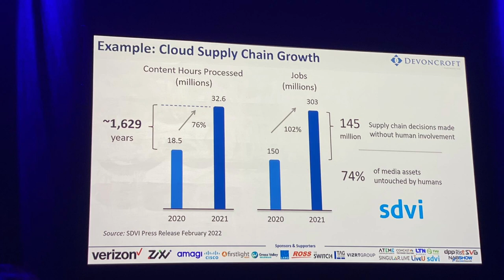NAB2022 News by MediaVision, Выпуск 2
Мнение эксперта Екатерины Петуховой о том, как будут развиваться кинематограф и телевещание в ближайшей перспективе.